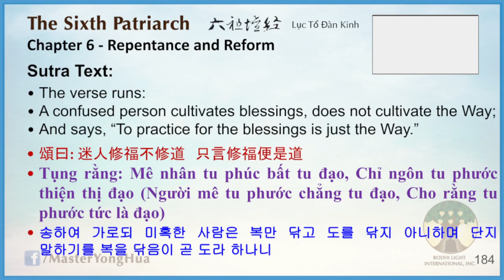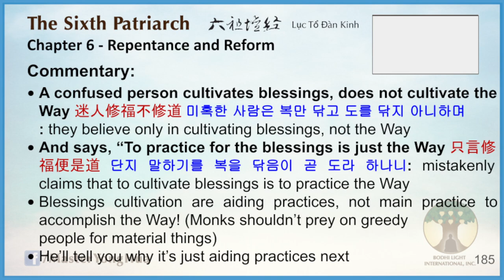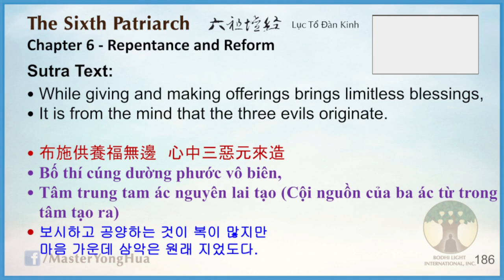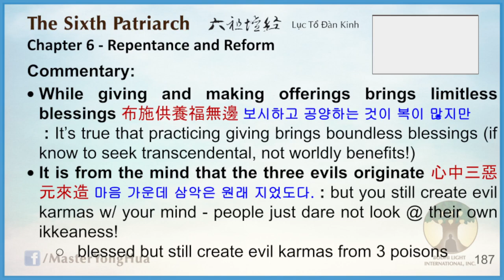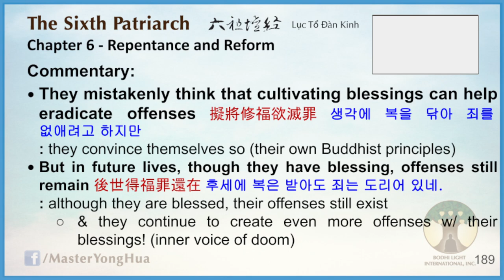90) The 6th Patriarch Sutra 육조단경 강설 @ Tan Heo Museum 탄허기념박물관 - 20240414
Dharma Host: Master YongHua
Album: The 6th Patriarch Sutra (2021)
Location: Tan Heo Museum, Seoul city, Korea

《The 6th Patriarch Sutra (2021)》

🎧  Lecture Notes
00:00 | 🙏 Emitofuo
00:00 | Requesting the Dharma
00:00 | Invocations
00:00 | Date and Place
00:00 | Introduction
00:00 | Lecture ended on page ??